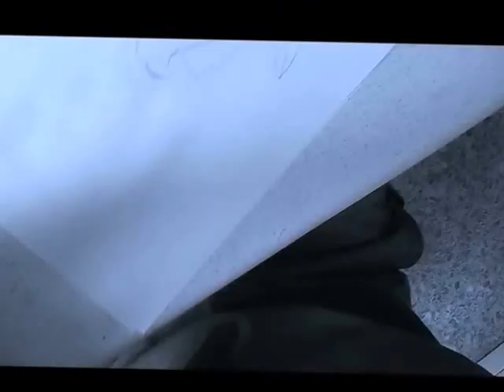Lucio Parrillo - work in progress - red sonja -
commission day Rome